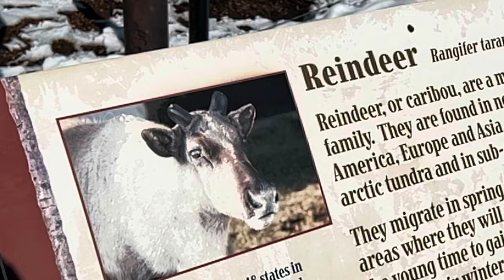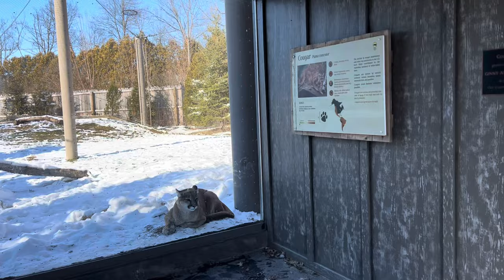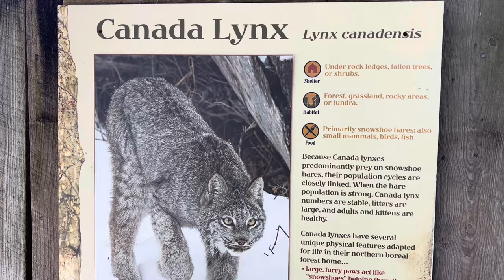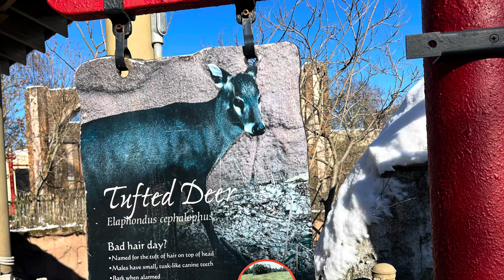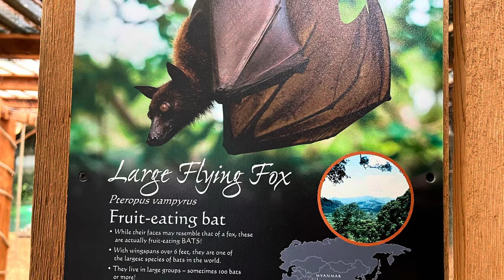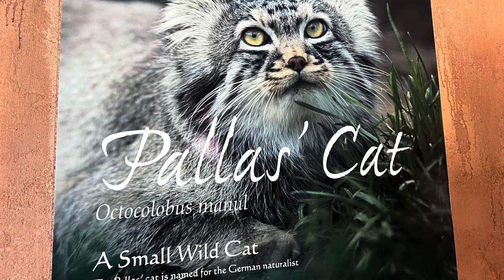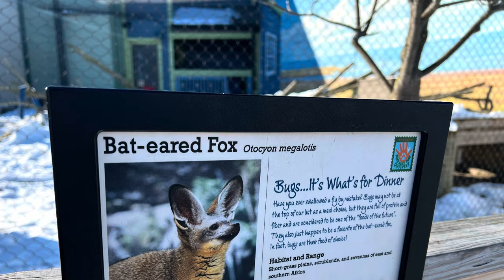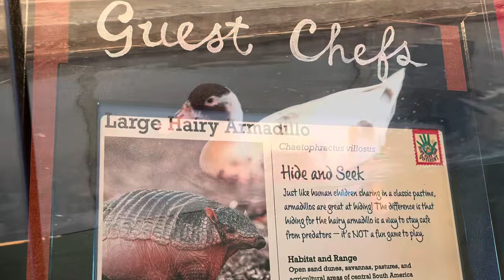Take a trip to the Columbus Zoo in the snow | Very low crowds | Feb 2024 ❄️❄️❄️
Come with us as we take a trip to the Columbus Zoo to see all the animals enjoying the snow!! It was a freezing cold day so almost no one else was there!😄❄️